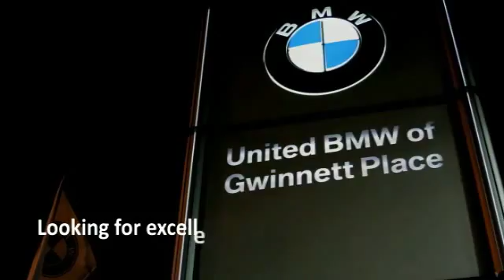2008 GMC Acadia Duluth GA 13241A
2008 GMC Acadia

This 2008 GMC Acadia SLT2 Suv has a BLACK exterior with Ebony Leather interior! Options Include a Automatic Transmission, Heated Front Seats, Power Front Seats with Driver Memory, Power Windows/Locks, Elegant Trim Kit, Steering Wheel with Controls, Privacy Glass CARFAX 1-Owner! ONLY 58,743 Miles! CENTER OF EXCELLENCEBMW of North America has awarded United BMW with it's fourth consecutive Center of Excellence Award for 2014! United BMW is the only BMW dealership in Georgia to win this prestigious award! The Center of Excellence Award is reserved for dealers who distinguish their operation through exceptional performance, brand representation, and outstanding customer experience. This year, only 33 out of 339 BMW dealers nationwide were awarded the 2014 Center of Excellence! WHY BUY FROM US?United BMW is proud to offer the Southeast's largest inventory of Certified/Pre-Owned BMW's, and proud to be the #1 volume Pre-Owned/Certified BMW dealer in the Nation as well as the largest retailer in Penske Automotive Group. - This 2008 GMC Acadia 4dr AWD 4dr SLT2 SUV features a 3.6L V6 CYLINDER 6cyl Gasoline engine. It is equipped with a 6 Speed Automatic transmission. The vehicle is BLACK with a Ebony interior. - Climate Control, Cruise Control, Tinted Windows, Power Steering, Power Windows, Power Mirrors, Leather Steering Wheel, Clock, Steering Wheel Radio Controls, Driver Airbag, Passenger Airbag, Side Airbags, ABS Brakes, Traction Control, Dynamic Stability, Rear Defogger, Fog Lights, Intermittent Wipers, AM/FM, CD Player, CD Changer, 19-Inch Al Whl 115V Power Outlet, 3rd Row Seating, Carpeted Floor Mats, Child Proof Door Locks, Daytime Running Lights, Heated Mirrors, HID Headlamps, OnStar, Power Lift Gate, Premium Sound, Rear Radio Control, Rear Spoiler, Rear Spoiler, Rear-Side Airbags, Remote Trunk Lid, Roll Stability Control, Side Curtain Airbags, Tire Pressure Monitor - Contact Pre-Owned Internet Sales Department at or for more information. -